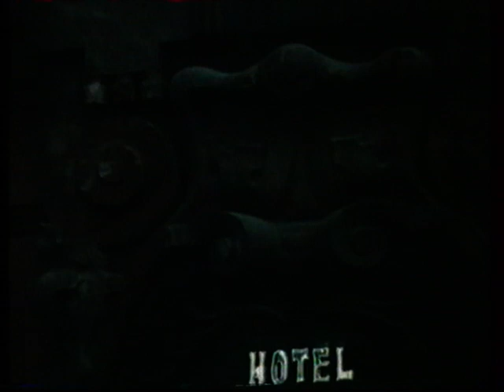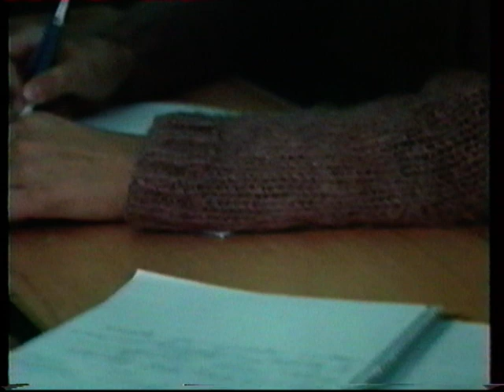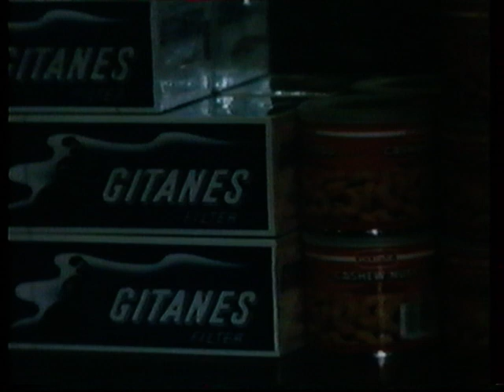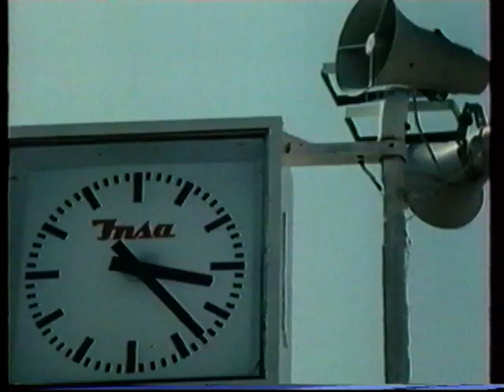Пётр Мамонов - Хау ду ю ду (1986)